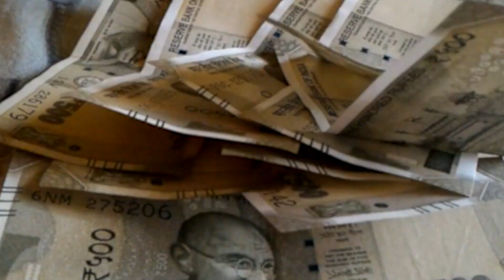बैटरी चलित ट्राई साइकिल पाकर दिव्यांगों के चेहरे खिले 28 दिव्यांग जनों को ट्राई साइकिल वितरित किया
बैटरी चलित ट्राई साइकिल पाकर दिव्यांगों के चेहरे खिले 28 दिव्यांग जनों को ट्राई साइकिल वितरित किया गया |